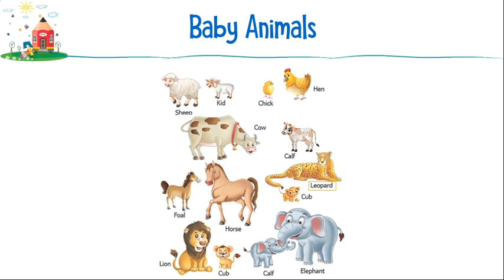UKG_Literacy_Skills_P77 II